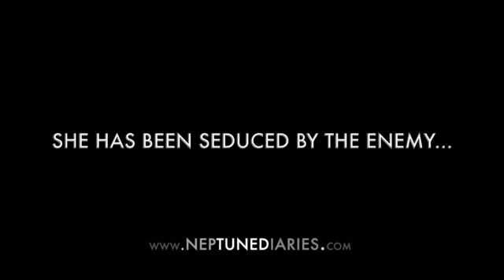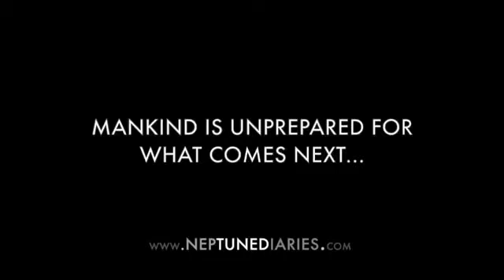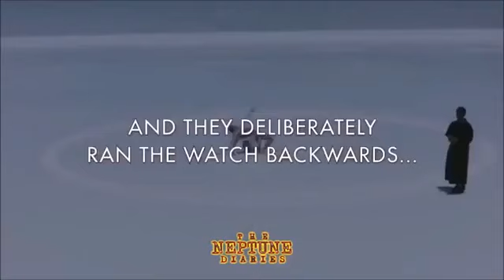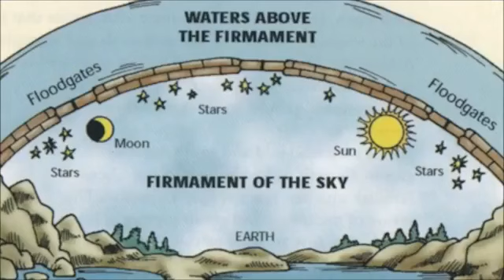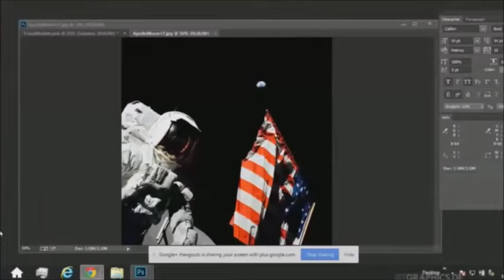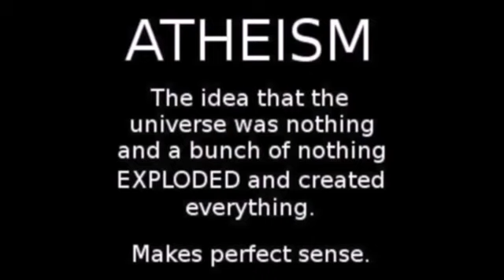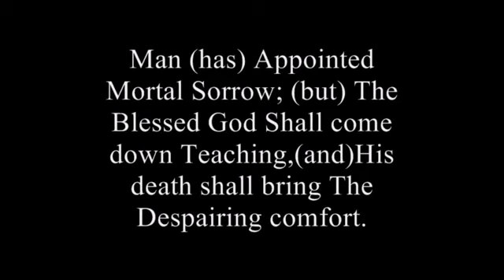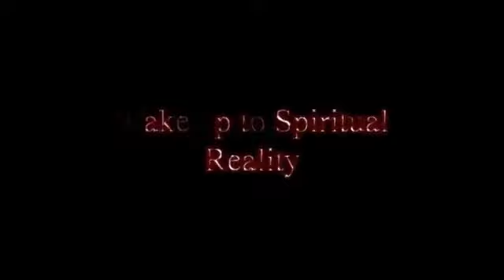Open Your Eyes Part 2 of 3 #657